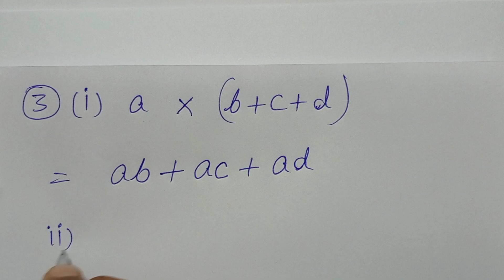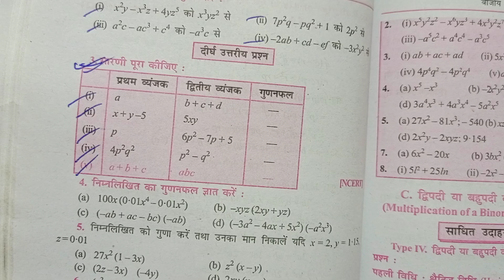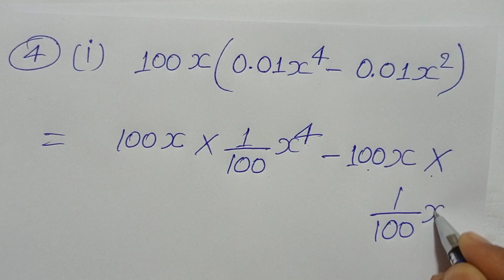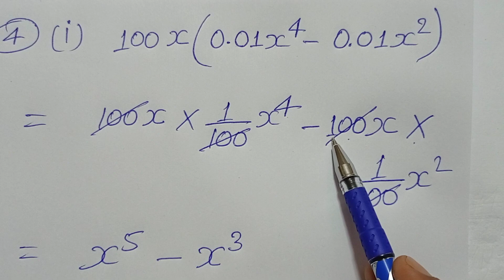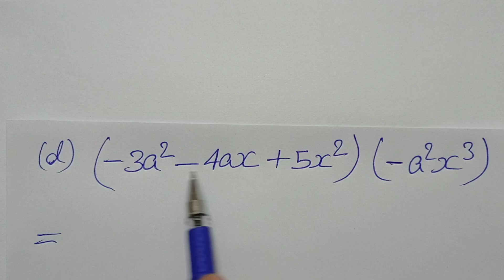Class - 8, Math, Saral Ganit, Dr. K.C. Sinha, Bihar Board, Algebraic Expressions, Ex -6.3, Q.- 3 - 4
Class - 8, Math, Saral Ganit, Dr. K.C. Sinha, Bihar Board, Hindi, Algebraic Expressions, Ex -6.3, Q.no - 3 - 4 ,

Playlist link -

Playlist link -

Playlist link -

Playlist link -

Playlist link -

Playlist link -

Playlist link :-

Playlist Link :-

Playlist link -

Playlist link :-

Playlist link -

Playlist link -

Playlist link :-

Playlist link -

Playlist link -

Playlist link :-

Playlist link -

Playlist link -

Playlist link :-

Playlist link :-

Playlist link -